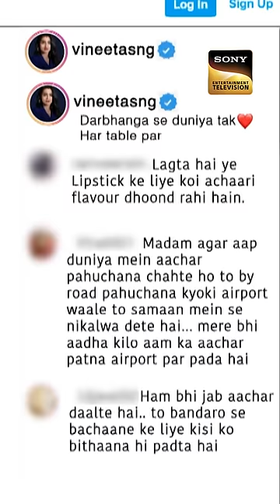Vineeta Apni Lipstick Ke Liye Dhund Rahi Hai Achari Flavor🌶️💄🔥 |The Kapil Sharma Show